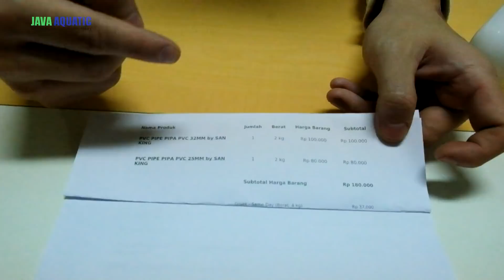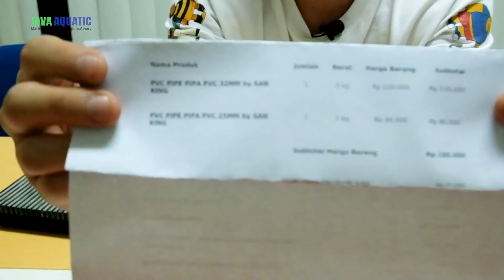HATI-HATI JANGAN SAMPE SALAH BELI PIPA SANKING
INDONESIA.